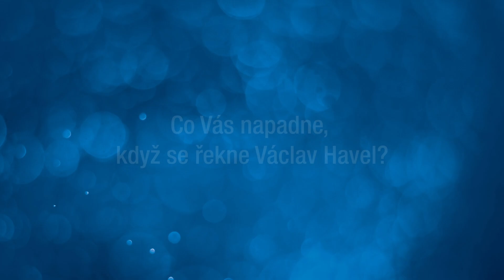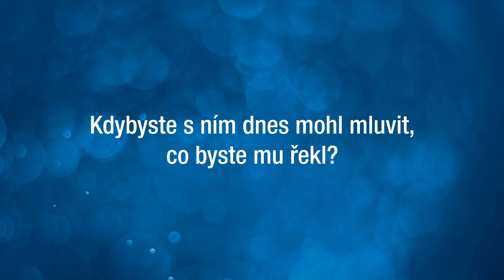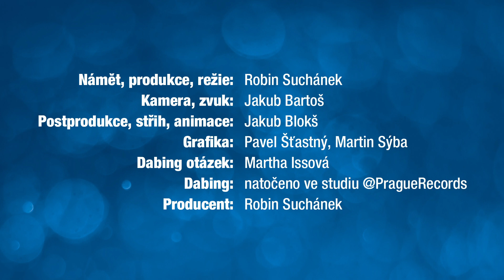10 let bez Václava Havla: Ladislav Špaček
18. prosince 2021 uběhlo 10 let od úmrtí dramatika, esejisty, disidenta, prvního prezidenta České republiky a osobnosti, které si vážil a dodnes váží celý svět Václava Havla.

V tento den se koná vzpomínkový projekt "10 let bez V. H.", jehož program probíhá v Kině Lucerna, v pasáži Paláce Lucerna, v Lucerna Music Baru či v klubu Rock Café. V rámci tohoto projektu vznikl také tento vzpomínkový videoprojekt.

Producent projektu Robin Suchánek oslovil nejen kolegy a přátele Václava Havla, ale také osobnosti, kteří se s někdejším prezidentem nikdy nepotkali, ale váží si jej, aby zaznamenal jejich odpovědi na tři stejné otázky:

1) Co Vás napadne, když se řekne Václav Havel?
2) Jaká je na něj Vaše nejsilnější vzpomínka?
3) Kdybyste s ním dnes mohli mluvit, co byste mu řekli?

Námět, produkce, režie: Robin Suchánek
Kamera, zvuk: Jakub Bartoš
Postprodukce, střih, animace: Jakub Blokš
Grafika: Pavel Šťastný, Martin Sýba
Dabing otázek: Martha Issová
Dabing natočen ve studiu: @PragueRecords
Producent: Robin Suchánek

- Prague Records
- Raw Media